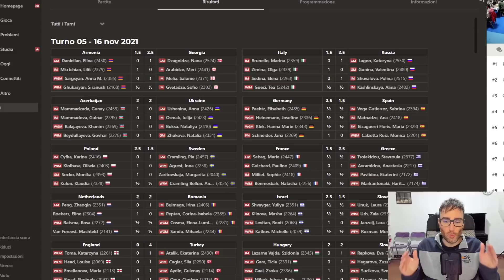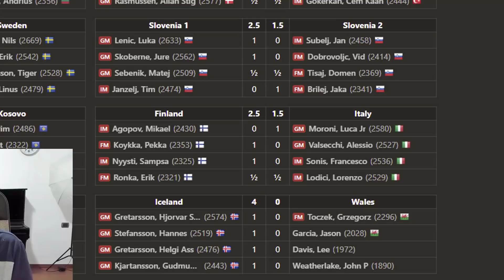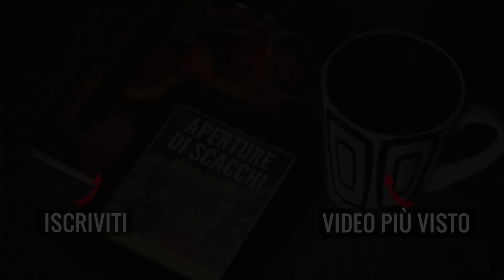Pedoni Fuori Controllo (Turno 5) | Europei di Scacchi 2021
Questo turno purtroppo non è andato molto bene, sia per quanto riguarda la femminile che la maschile. Speriamo in un recupero in questi ultimi 3 turni.